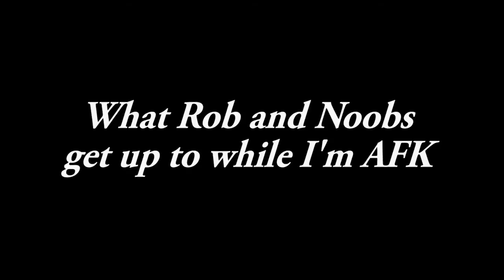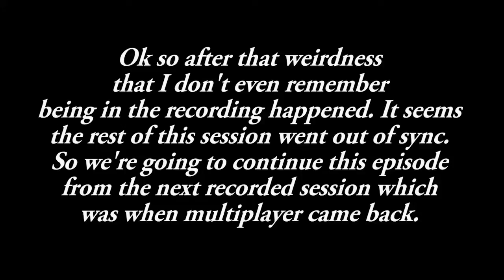Nether Resurrected: Episode 7 - The MLG Bandit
Things always take a turn for the "interesting" when the MLG bandit finds you xD

While you're at it please check out my friends' channels for more great content.

Video Credits:

This list contains credits to any content featured in my videos not created by myself that are used frequently across all my videos. The point of this list is so that I don't forget to add them while uploading. Not everything on the list may be used all in one video but you can expect to see/hear all of them across all of my videos.

Intro:
Template Designed by RavenProDesign

Music for Intro:
Machinimasound.com - Neuro Rhythm

Outro:

Music featured in Outros:

FFX-2 - Eternity: Memory of Lightwaves (Band Version)
Waterflame - Glorious Morning 2